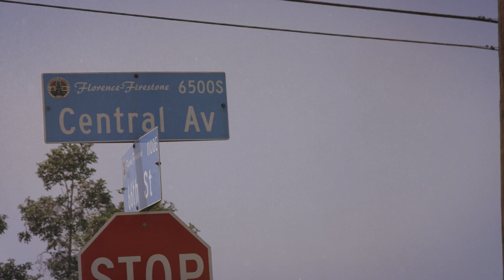How Monica Hunter Survived A Meeting With A Serial Killer | I Survived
For thirty years, the narrative of The Grim Sleeper has remained the same. 10-25 victims. Possibly scores of others. And only one known survivor who escaped his clutches, Enietra Washington, and lived to tell her story. Until now.  BET Digital news correspondent Dana Johnson sits down with Monica Hunter for an exclusive interview detailing the night Monica says she survived an attack from The Grim Sleeper.